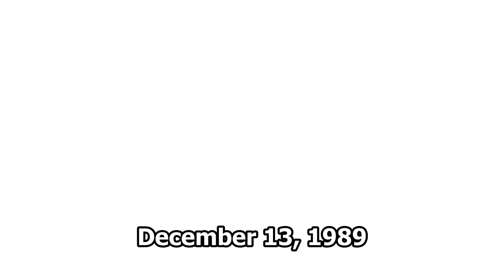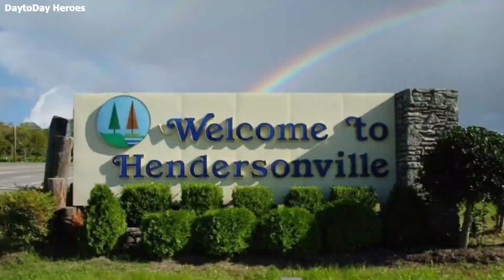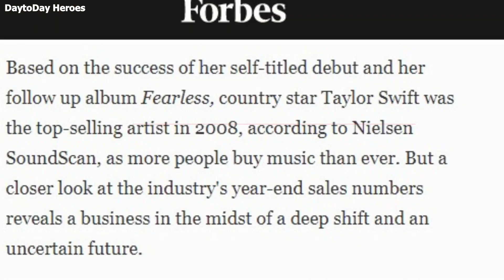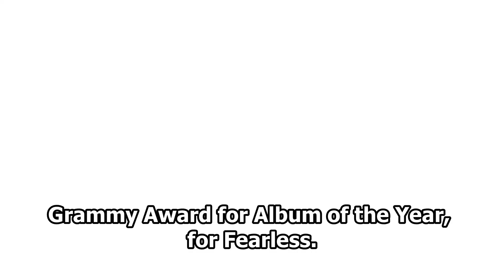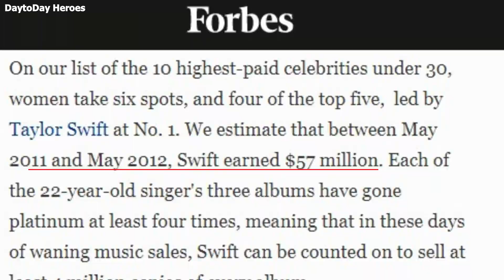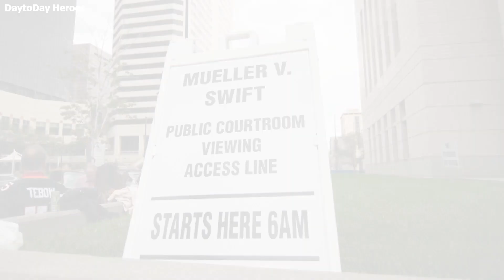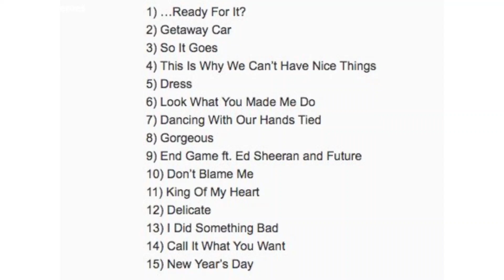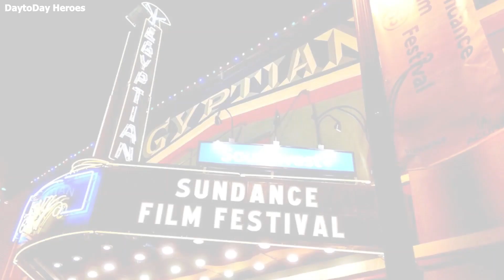The Taylor Swift you don't know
The Taylor Swift you don't know. How well do you know Taylor swift? Discover the biography of Taylor Swift you don't know.
Taylor Swift is a Grammy Award-winning singer-songwriter who made a splash in the country music world in 2006 and has gone on to become one of the top acts in popular music. Her songs includes "Shake it Off" and "Blank Space" hits like "Love Story" and "You Belong With Me" appealed to country and pop fans alike. Learn about the biography of Taylor Swift you don't know.

Book:
Taylor Swift: The Whole Story